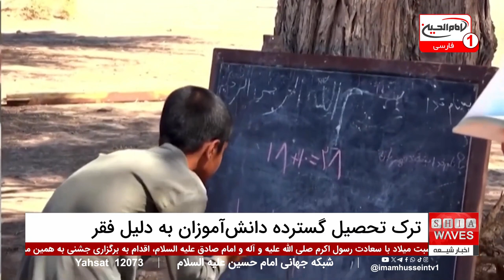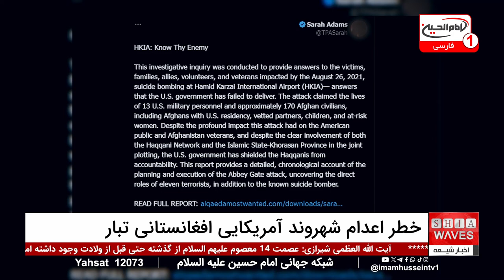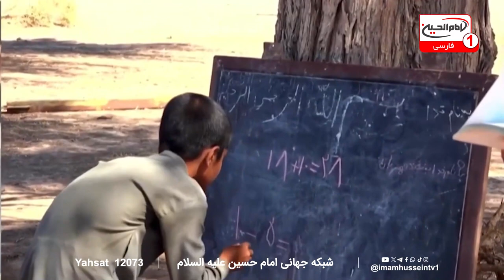تورم بالا و فقر عوامل اصلی محرومیت از تحصیل در ایران | اخبار کامل شبانگاهی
تورم بالا و فقر، عوامل اصلی محرومیت از تحصیل: افزایش فقر و مشکلات اقتصادی در ایران باعث شده است تا بیش از یک میلیون و 600 هزار دانش‌آموز از تحصیل بازبمانند.
 این آمار نگران‌کننده به‌ویژه در استان‌هایی مانند آذربایجان‌غربی با نرخ بالای ترک تحصیل به چشم می‌خورد. کارشناسان هشدار می‌دهند که سیاست‌های فعلی در کاهش این معضل ناکافی بوده و نیاز به اقدامات فوری و مؤثر احساس می‌شود.

 تورم بالا و فقر، عوامل اصلی محرومیت از تحصیل: در حالی که در گذشته تحصیل راهی برای ارتقای جایگاه اجتماعی بود، امروز بسیاری از دانش‌آموزان به دلیل فشارهای اقتصادی مجبور به ترک تحصیل و ورود به بازار کار می‌شوند. گزارش‌های رسمی نشان می‌دهد که تورم بالا و کاهش فرصت‌های شغلی پس از تحصیل، جوانان را به سمت کارهای موقت و ترک کلاس‌های درس سوق داده است.

👈 جهت مشاهده گزارش کامل و بررسی دقیق‌تر این مسئله نگران‌کننده، اخبار کامل شبانگاهی را ببینید!

00:00 - مقدمه: خبر شبانگاهی با عمار حسینی
01:00 - سرخط خبرها: ترک تحصیل گسترده به دلیل فقر، تخریب میدان شهید مزاری توسط طالبان
02:22 - گزارش: افزایش فقر و ترک تحصیل بیش از یک میلیون و ۶۰۰ هزار دانش‌آموز
04:17 - مصاحبه با امید فراغت در مورد ترک تحصیل به دلیل فقر
06:54 - اخبار کوتاه: بقایای کشتی نوح در ترکیه
07:50 - افتتاح مسجد برول در آلمان
08:35 - جشنواره سالانه هنرهای اسلامی در هیوستون، تگزاس
09:15 - آژانس پناهندگان سازمان ملل: آوارگی بیش از ۳۴۲ هزار نفر در سومالی
10:05 - گزارش سازمان ملل درباره سیل در چاد و تلفات جانی
10:45 - آلودگی هوا و افزایش سکته‌های مغزی در جهان
11:22 - اخترشناسان: سیاره‌ای کوچک وارد مدار زمین می‌شود
12:14 - نتایج پژوهش درباره پیوند صورت و زنده ماندن بیماران
12:54 - تخریب میدان شهید مزاری توسط طالبان و واکنش‌ها
13:30 - گزارش: تخریب تندیس شهید مزاری و واکنش‌های مردم
15:53 - وضعیت بحرانی محمود شاه حبیبی در افغانستان و خطر اعدام توسط القاعده
17:03 - بررسی ناپدید شدن محمود شاه حبیبی توسط FBI
19:12 - منطقه خودمختار مسلمان‌نشین فیلیپین برای اولین انتخابات دموکراتیک آماده می‌شود

ویدیوهای مرتبط